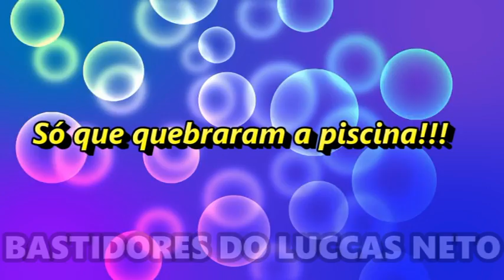QUEBRARAM A PISCINA DA NOVA MANSÃO DO LUCCAS NETO!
Luccas Neto mostra a piscina da sua mansão!! Quebraram ela, veja o que aconteceu!! 😱

Estão ansiosos pra ver mais a mansão do Luccas Neto? 👍🏻